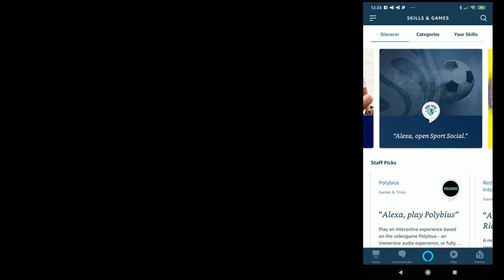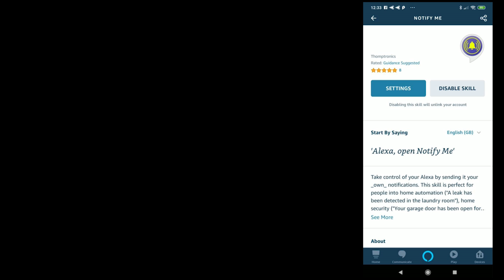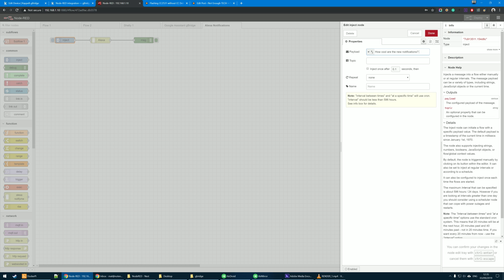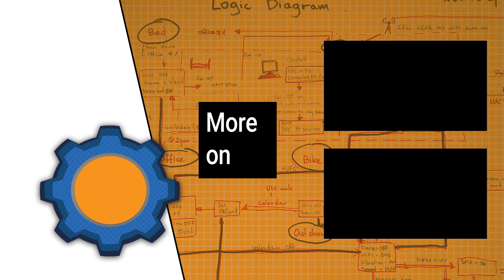Making Alexa talk in NodeRED with NotifyMe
INFO:
Did you know you can finally make Alexa devices talk? You can send notifications from different devices including nodeRED and Home Assistant.

olara, Elle S, Leroxy, Mark C, Marta H, Michal T, Natasha W, Nodle, Ole G, William S, Xavier P, Daniel G

Special thanks to my September supporters:
Kenneth C, Graham P, Ian P, Tobias F, Sören R